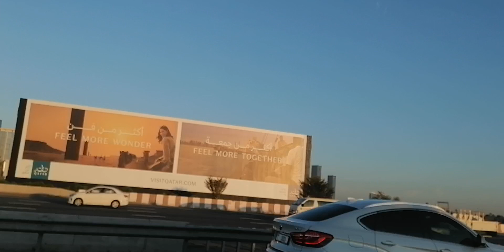Burj khalifa downtown dubai, ||Dubai beautiful places, visit to dubai, burj khalifa